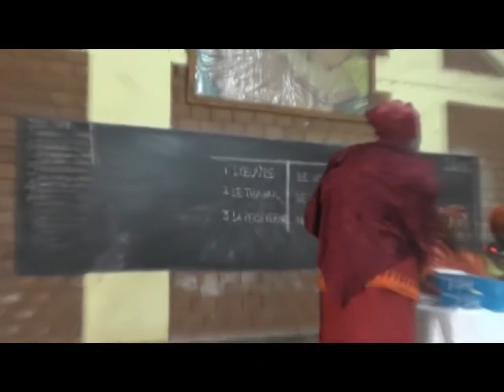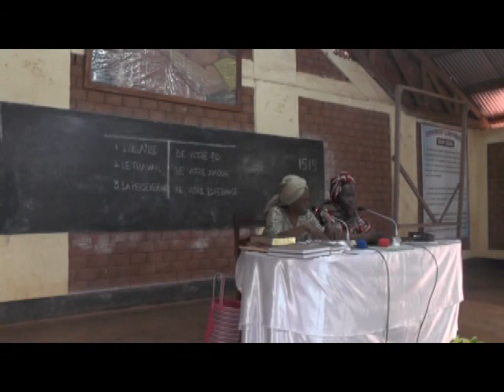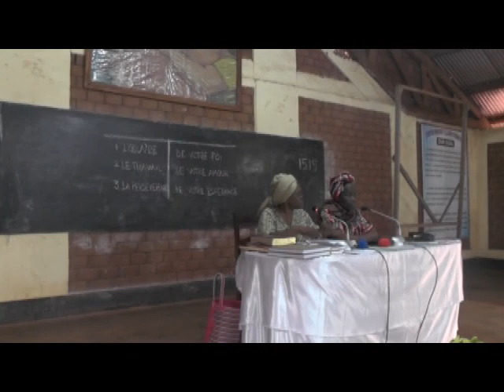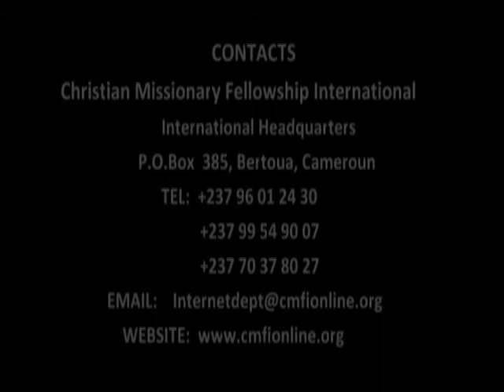Servir Dieu avec son tout (Sr. Emily Tendo)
WUPF: The three year course